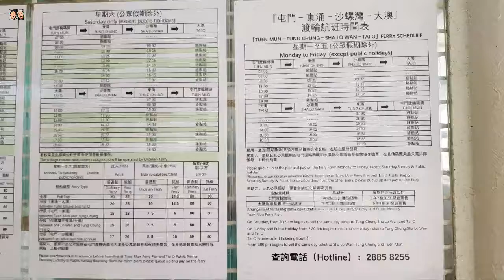นั่งเรือเที่ยว Tai O by Ferry | Hong Kong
24SEP2019